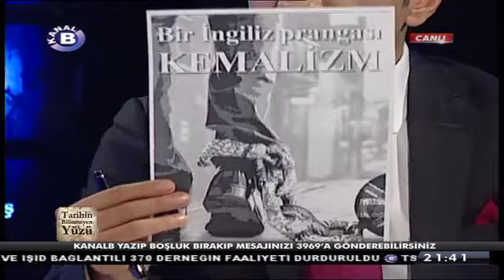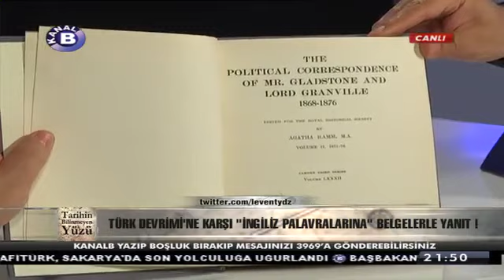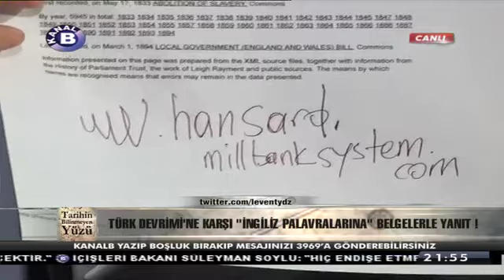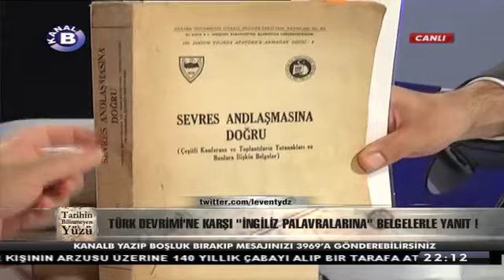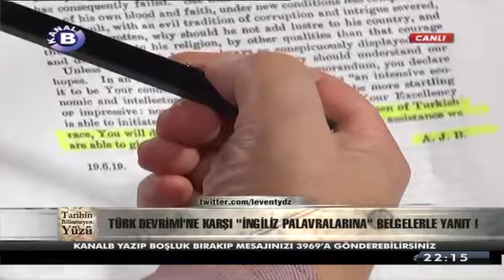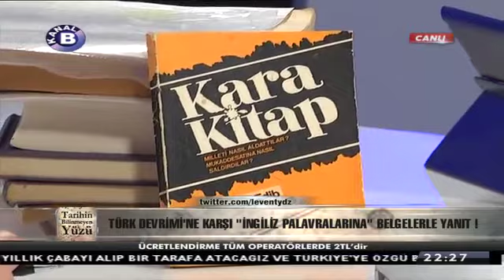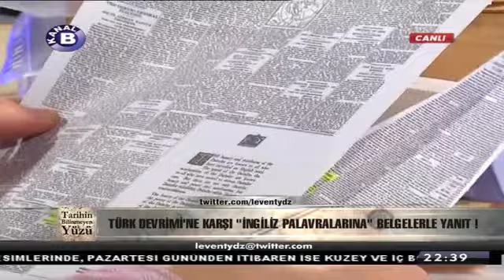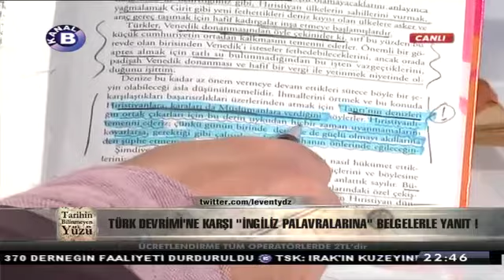Tarihin Bilinmeyen Yüzü 12.11.2016 | Cengiz Özakıncı | Levent Yıldız | İngiliz Palavralarına Yanıt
Kanal B 12 Kasım 2016 tarihli "Tarihin Bilinmeyen Yüzü" programında Levent YILDIZ'ın konuğu Araştırmacı-Yazar Cengiz ÖZAKINCI, Atatürk ve Türk Devrimi'ne karşı İngiliz karalamaları ve palavralarına belge ve bilgilerle yanıt veriyor.